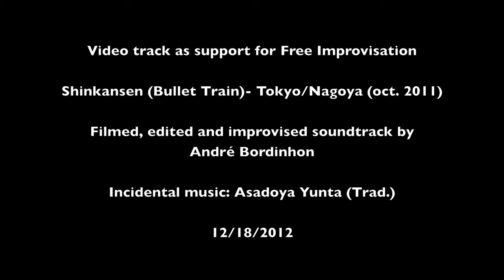Shinkansen - Tokyo/Nagoya (oct. 2011)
Incidental music: Asadoya Yunta